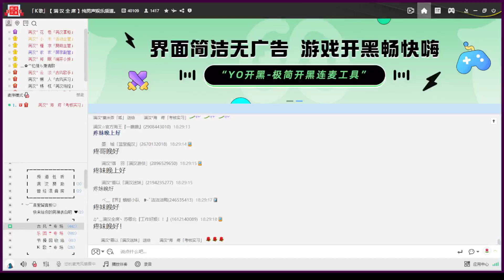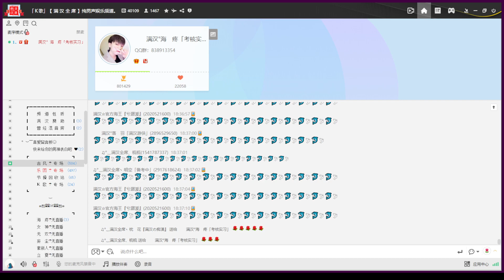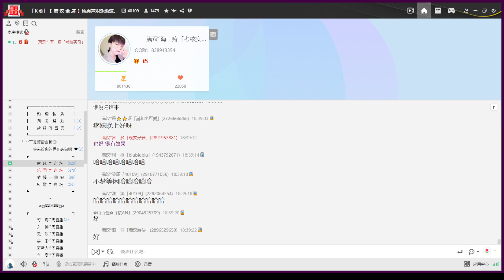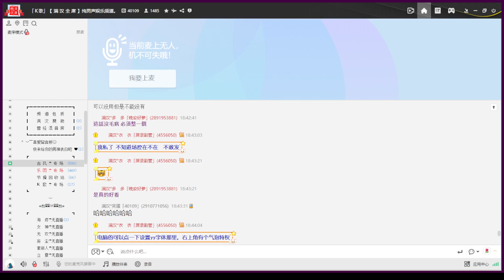20221222 正在播放♪〈滄浪歌〉：『多少情仇恩怨同赴韶光 幾度生死輪迴最是無常』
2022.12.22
00:00 古風廳晚上
04:59 〈滄浪歌〉
10:05 沒啦